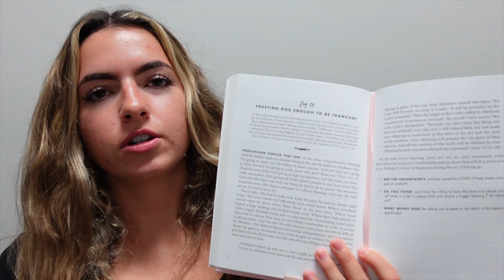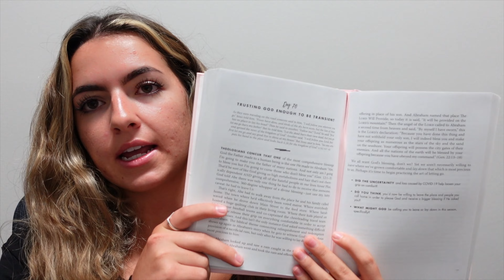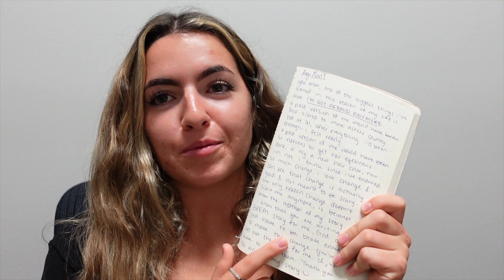How to grow your faith as a Christian! 🕊️🌱| Devo's, book recs, + more!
In today's video, I talk about ways to grow in your faith as a Christian! from devotionals to different kinds of Bibles, Christian book recommendations, & prayer journaling. I share how I personally started to dive deeper into my faith over the past year. here are some helpful links for you!

Devo's, Christian books, MY BIBLE & more on Amazon

bye babe!
xo, Audrey

Timecodes
0:00 - intro
0:25 - my testimony
2:59 - devotionals I love
5:17 - the Bible
6:58 - Christian books
7:48 - sermons + pastors
8:45 - prayer journal
9:48 - Christian community
10:57 - subscribe!